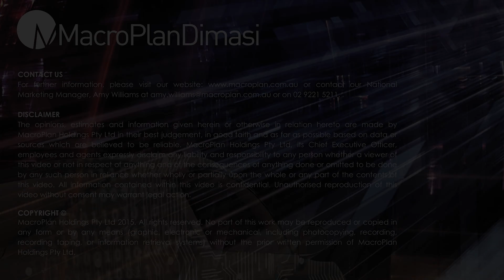Who are the companies and countries leading the automated vehicle movement?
Autropolis – The Diverse Mobility Revolution.

How and when Automated Vehicles will transform Australia and why it matters.